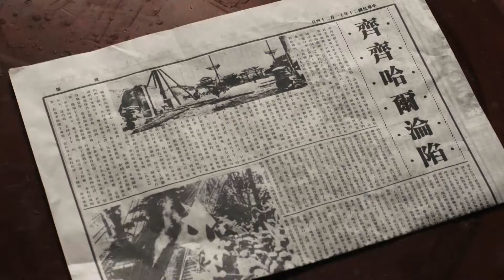【熱門抗戰劇】烽火一九三一07|足智多謀的大少爺隱瞞父親偷偷參軍，不料卻遇上各種棘手的事情，看王一博如何與日軍鬥智鬥勇#抗日剧#抗戰#電視劇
剧名（Drama Name）：【烽火一九三一Burning Fire：1931】